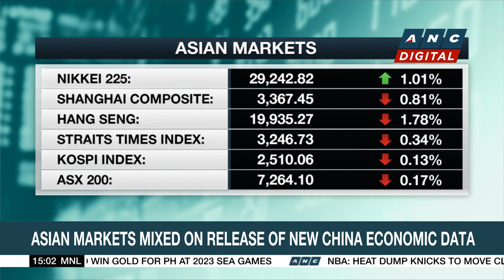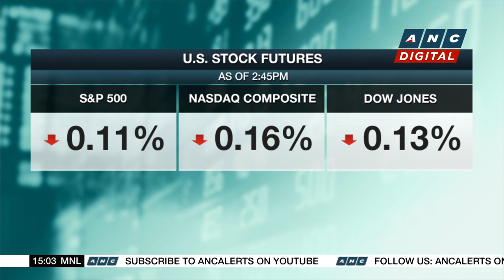G7 finance leaders to meet in Japan to discuss strengthening global banking system | ANC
Market Edge: Finance leaders of the Group of Seven economies are set to meet in Japan this week.